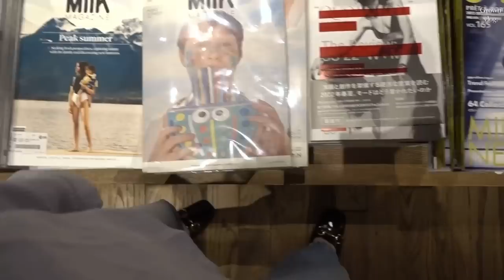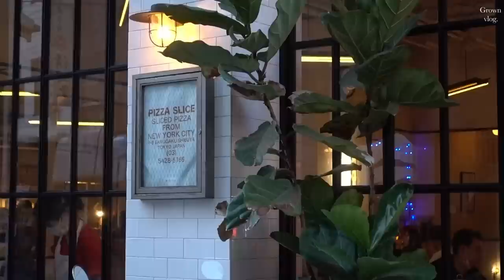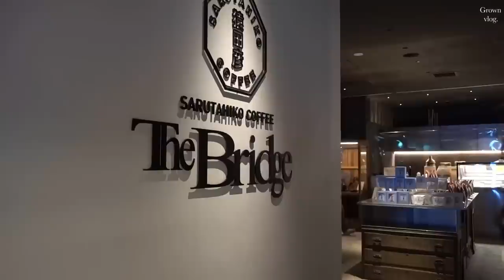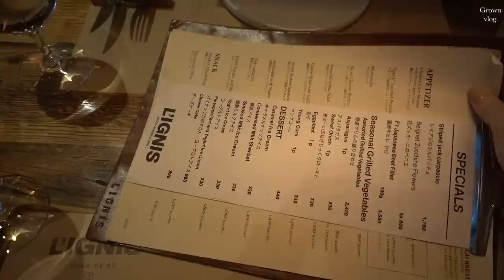【vlog】ショッピングにカフェに充実した休日🌿 ヴィンテージショップ / 代官山 / 表参道 / カフェ巡り/ 最近のモーニングルーティン / バースデーサプライズディナー🥂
今回は最近の私の日常を記録しました🌿

最近はルイボスティーとアボガドトーストにハマっています。
バターで焼いたパンにスライスしたアボガドをのせるだけで
シンプルなのにとても美味しい…
些細なことですが、
これだけで幸せな気分で良い一日をスタートに…✨

優しい空の下散歩をしたり、
代官山や表参道でショッピングとカフェ巡りをしたり…
大学生ぶりのカフェに入り思い出に浸り…

別日では誕生日ディナーも✨

日常の中の幸せな瞬間を記録しました🌿

Music🎵